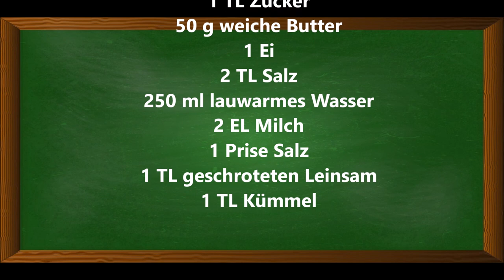Selbstgemachtes Fladenbrot. Kaufen geht immer, frischer geht nimmer. Und so schnell selbstgebacken!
Zutaten:
500 g Weizenmehl (Type 405)
1 Würfel Hefe (oder
1 Päckchen Trockenhefe)
1 TL Zucker
50 g weiche Butter
1 Ei
2 TL Salz
250 ml lauwarmes Wasser
Zum Bestreichen:
2 EL Milch
1 Prise Salz
1 TL geschroteten Leinsam
1 TL Kümmel

▬ Mein Kanal ▬▬▬▬▬▬▬▬▬▬▬▬

▬ Social Media ▬▬▬▬▬▬▬▬▬▬▬▬▬▬▬